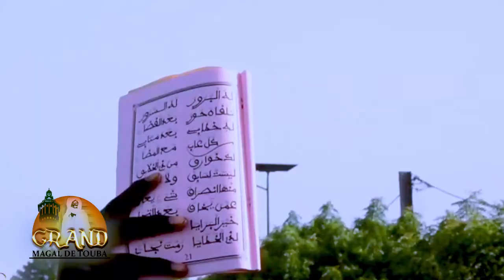Taarixu Magal Touba gi ak Soñe